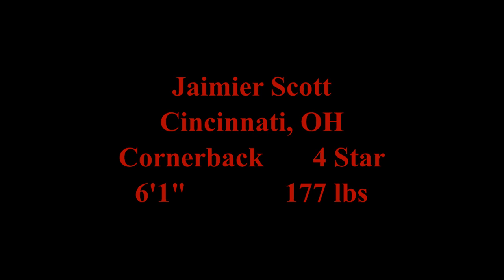Jaimier Scott 2023 highlights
2025 247 composite 4 star cornerback committed to the Wisconsin Badgers.